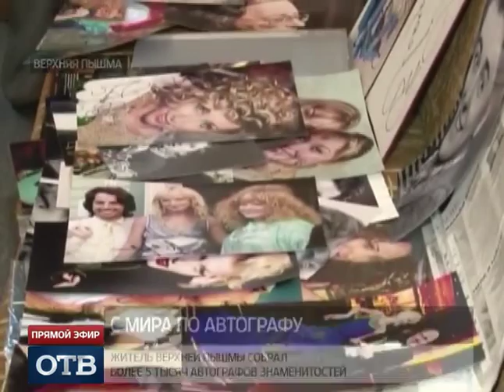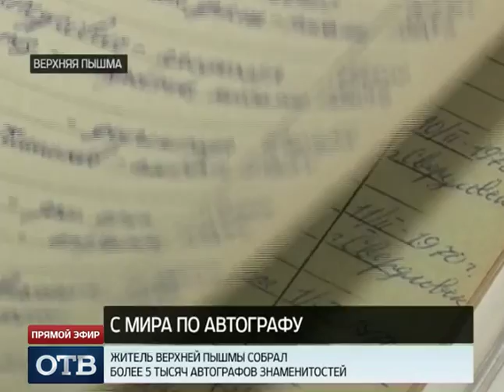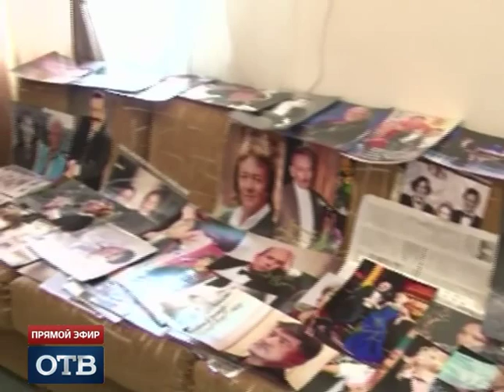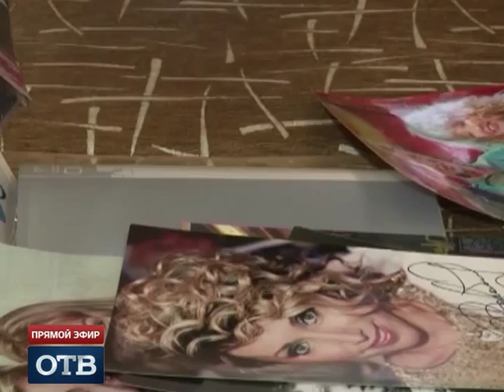Житель Верхней Пышмы собрал более 5000 «звёздных» автографов за полвека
Автограф длиною в жизнь. Житель Верхней Пышмы с 16 лет собирает подписи знаменитых деятелей культуры и искусства. Сейчас в копилке у коллекционера более пяти тысяч росчерков известных людей.